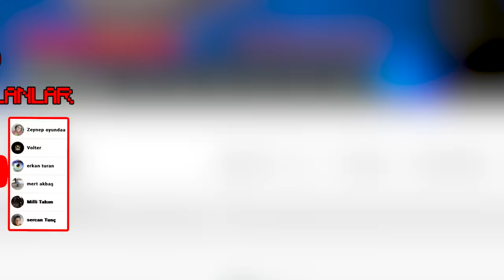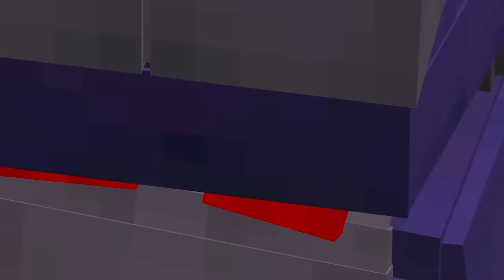HASANI YAPI KAPIŞMASINDA FNAF MODU ile TROLLEDİM !! - Minecraft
Ben Samet Bugün yine efsane ve eğlenceli bir video ile sizlerleyim. Hasanı yapı kapışmasında fnaf modu ile trolledim.